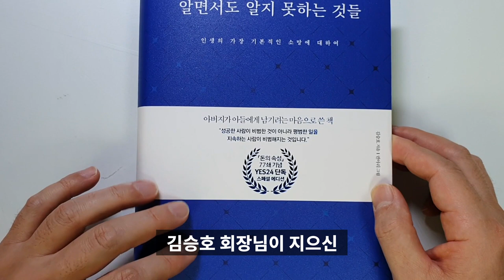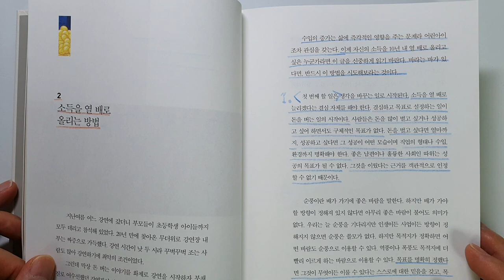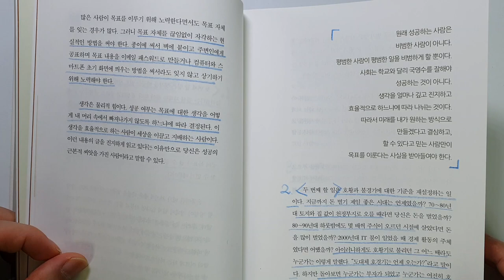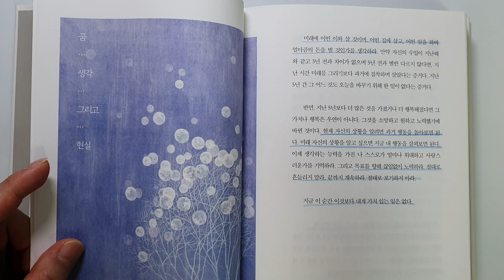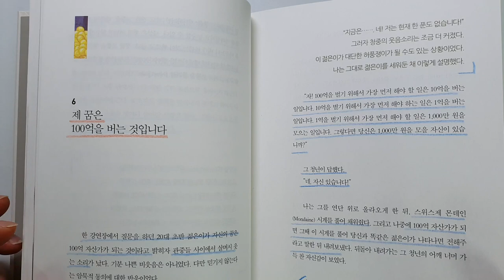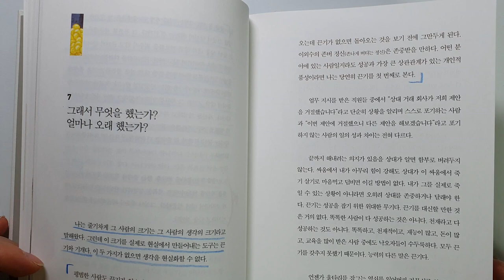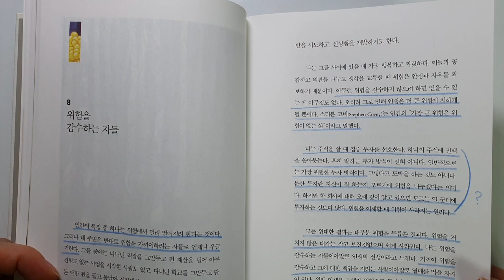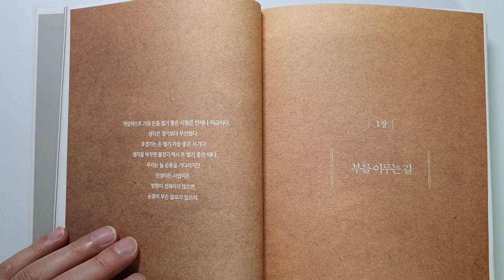100억을 버는법 부를 이루는 길, 최상위 부자가 말하는 돈에 대한 모든 것 돈의 속성 김승호, 알면서도 알지 못하는 것들[재테크,부자,돈버는방법] #40.0056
돈의 속성 김승호 회장님의 알면서도 알지 못하는 것들

1장 부를 이루는 길
01 행복은 돈으로 살 수 없는가?
02 소득을 열 배로 올리는 방법
03 당신이 갖게 될 전체 부의 측정법 : 수각이론
04 부는 부의 속성을 이해하는 자에게 안긴다
05 달콤한 고통
06 제 끔은 100억을 버는 것입니다.
07 그래서 무엇을 했는가? 얼마나 오래 했는가?
08 위험을 감수하는 자들